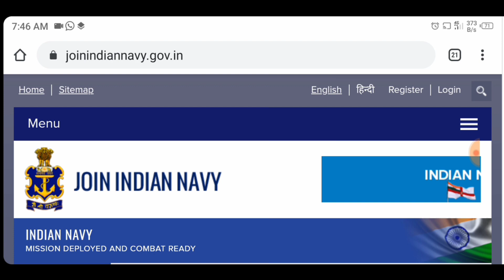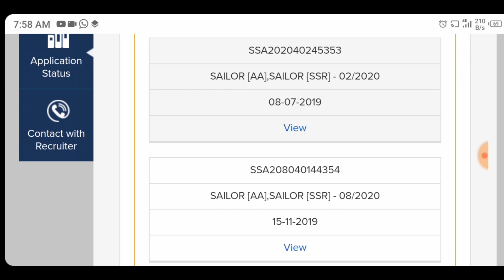Indian Navy Result आ गया | Navy Result Kese Chack Kare | How To Check Indian Navy Result 2020 | AA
Indian Navy Result Kese Chack Kare | How To Check Indian Navy Result 2020 | AA SSR Ka Result Check

For YouTube Search = Super Sonik Sir
For YouTube Search = The Area of Learning

About This Video 👇👇
*Dosto Es Video Ke Ander Aapko Bataya Gaya H, Ki Indian Navy Ka Result AA SSR MR Ka Result Aa Gaya H.*

*Aaap Kis Prikar Se Apne Smart Phone Se Result Dekh Sakte Ho.*

*Only 2 Minutes Ke Ander .
Step By Step , Easy Language.*

*सीधी बात , NO बकवास*

Ummided Karuga Aapko Video Pasand Aayega

Airforce Final Medical ( Post Medical)

For Know About This Cheenal  Visit On Cheenal About Seaction .

Thank
Now You Visit On Our Cheenal Only 1 Click = Super_Sonik_Sir Thanks

Take Care !

( Please Don't Call , This Is Not My Personal Number , Only WhatsApp Message )

I Removed WhatsApp Group Link's Because A Other Country Person , Is Do Bed Work Our WhatsApp Group's.
Thank & Regards
Pankaj Joshi